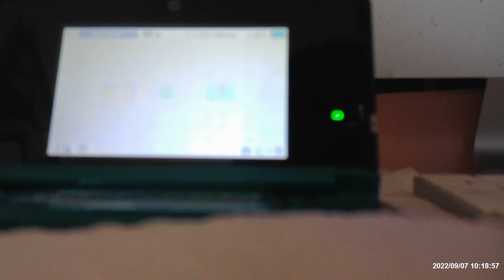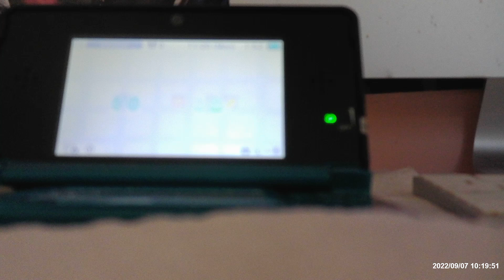harry potter goblet of fire ds game lets play